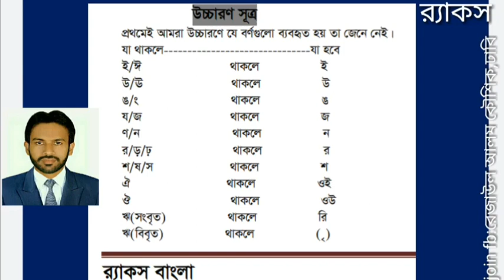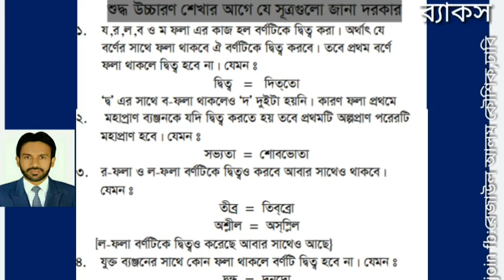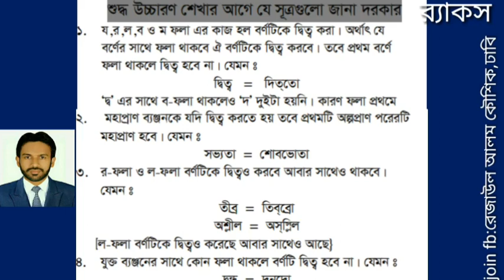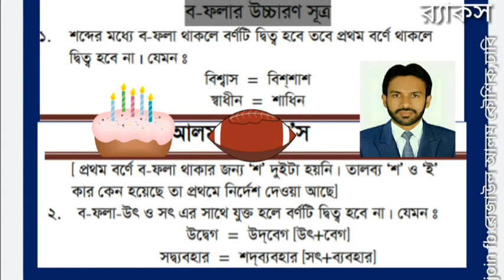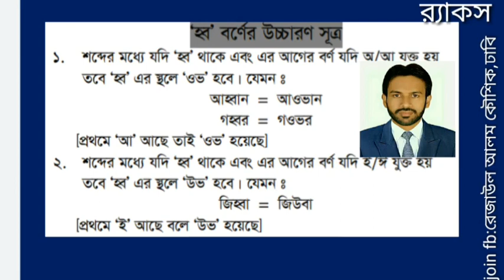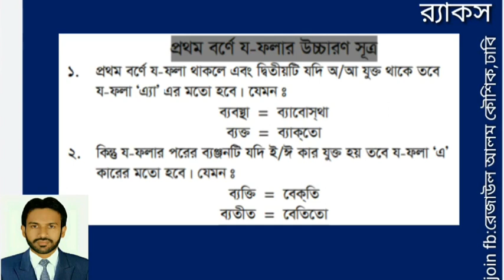উচ্চারণ সূত্র শেখার সহজ পদ্ধতি(Pronunciation rules in Bangla)# রেজাউল আলম কৌশিক,ঢাবি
বিসিএস সহ বিভিন্ন চাকরি পরীক্ষা ও বিশ্ববিদ্যালয় ভর্তি পরীক্ষায় উচ্চারণ সূত্র সহজে উত্তর করার ক্ষেত্রে এই ক্লাসটাই যথেষ্ট